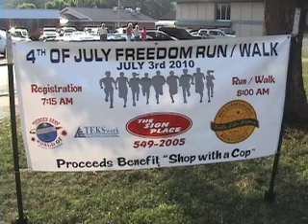4th in Williamsburg .mov